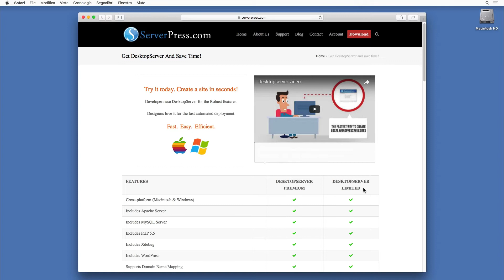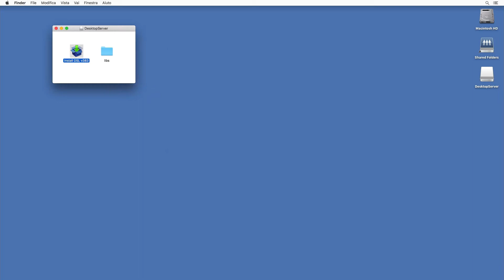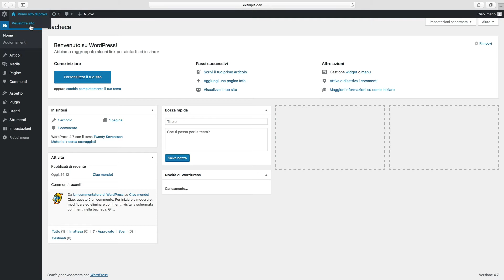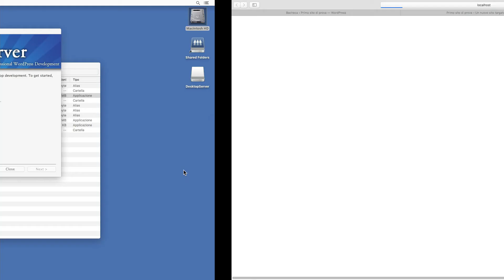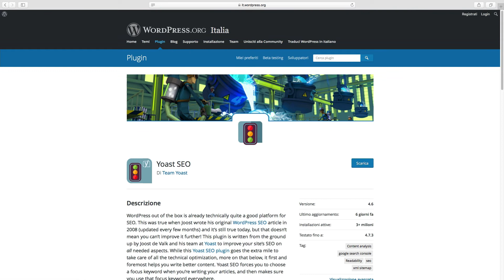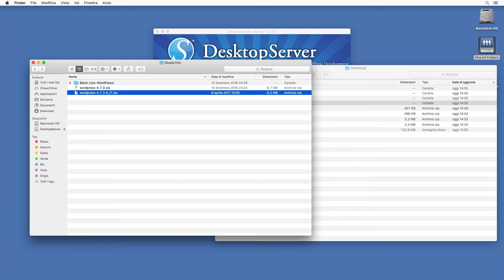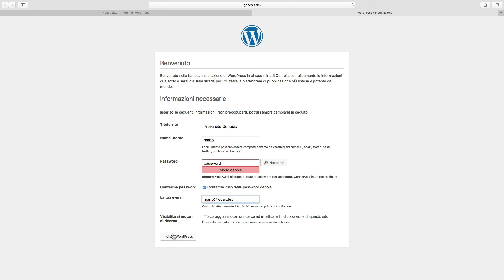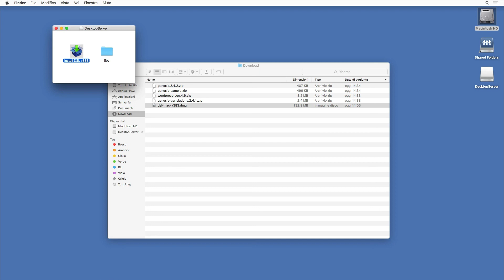Installare WordPress in locale su Mac con DesktopServer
Un video tutorial che ti mostra come installare WP sul tuo Mac  utilizzando DesktopServer.

Questo video è stato realizzato nel 2017. Nel 2002 DesktopServer ha chiuso i battenti e quindi questo software non è più disponibile.

DesktopServer è uno dei metodi più rapidi e facili da gestire per installare WordPress in locale. È disponibile sia in versione gratuita, che a pagamento. Già la versione gratuita offre però tutto quello che ti serve per installare fino a tre siti WordPress sul tuo computer.

Una volta scaricato il software ti basteranno pochi clic per iniziare a lavorare con WordPress direttamente sul tuo computer.